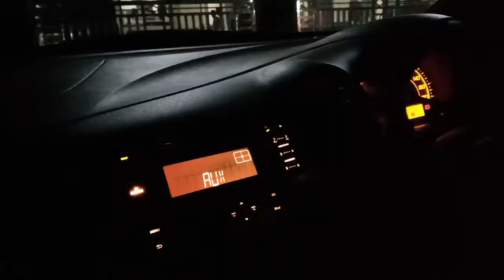jalan terminal sagaranten malam hari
jalan sukabumi anyer,
jalan sukabumi jampang surade,
jalan sukabumi pelabuhan ratu,
jalan sukabumi rusak,
jalan sukabumi viral,
jalan sukabumi cianjur,
jalan sukabumi ke anyer,
jalan sukabumi sagaranten,
jalan baru sukabumi,
brownis jalan jalan sukabumi,
jalan tol bogor sukabumi,
jalan alternatif bogor sukabumi,
jalan baru sukabumi sagaranten,
jalan alternatif sukabumi ke bogor,
jalan bhayangkara sukabumi,
jalan tol sukabumi bandung,
jalan cikidang sukabumi,
jalan ciletuh geopark sukabumi,
jalan tol ciawi sukabumi,
jalan tol sukabumi cianjur,
jalan cijalingan sukabumi,
jalan cibadak sukabumi,
jalan cidahu sukabumi,
jalan rusak di sukabumi,
jalan jalan di kota sukabumi,
jalan jalan di sukabumi,
jalan terangker di sukabumi,
kecelakaan di jalan sukabumi,
jalan desa sukabumi,
jalan dago sukabumi,
jalan jelek di sukabumi,
mister tukul jalan jalan sukabumi full,
guru sukabumi jalan rusak,
jalan ujung genteng sukabumi,
jalan jalan ke sukabumi,
jalan jalur sukabumi,
jalan jalan sukabumi,
jalan tol jakarta sukabumi,
jalan jelek sukabumi,
kasus jalan sukabumi,
kades sukabumi jalan rusak,
jalan lingkar utara sukabumi,
jalan lingkar selatan sukabumi,
jalan tol sukabumi sampai mana,
jalan menuju sukabumi,
jalan menuju sagaranten sukabumi,
misteri jalan sukabumi,
jalan rusak sukabumi dedi mulyadi,
jalan pasir salam sukabumi,
jalan tol sukabumi pelabuhan ratu,
jalan purabaya sukabumi,
sukabumi posting jalan rusak,
jalan pelabuhan ratu sukabumi,
jalan raya cikidang sukabumi,
jalan raya sukabumi,
jalan rusak cijalingan sukabumi,
jalan jampang surade sukabumi,
jalan selabintana sukabumi,
jalan sukaraja sukabumi,
jalan tol sukabumi,
video viral jalan sukabumi,
jalan geopark ciletuh sukabumi 2020